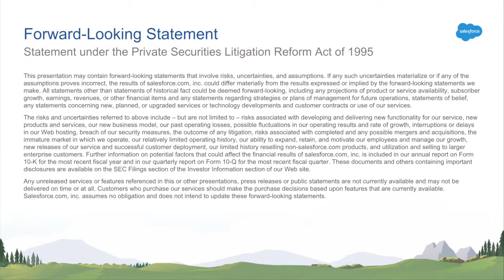Understand How SRG, TWG And Red Balloon Are Redefining The Retail Experience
Technology has changed the world around us, including how we work, play, and shop. This disruption has left some retailers and brands struggling to find new ways to connect with the modern shopper. Join us to hear how Super Retail Group, The Warehouse Group and Red Balloon have blazed new trails to shopper love by delivering integrated, intelligent, and innovative brand experiences.